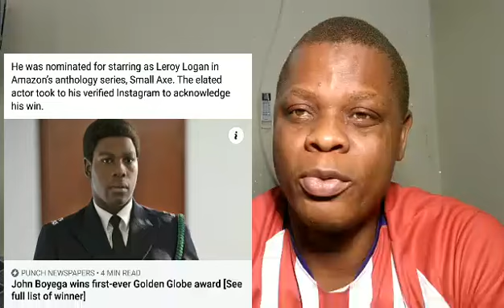Tasha is in love | Don Jazzy again | North Vs South